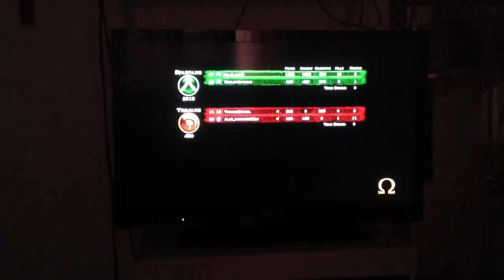God Of War Ascension team favor of the gods 2x2 Warriors kalelluiz5 and WesleyMathias